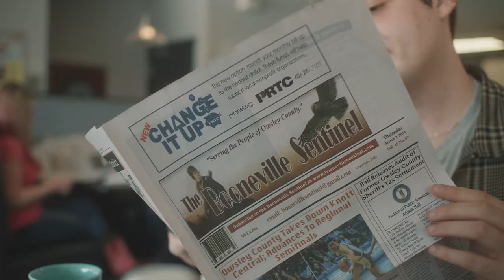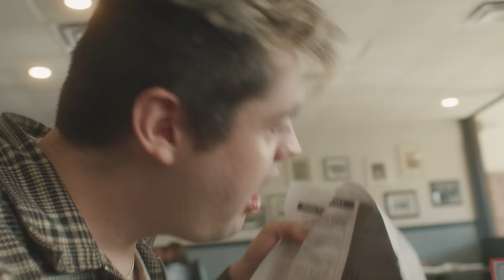Taylor Austin Dye - Poison in the Well (Official Music Video)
Written by: Taylor Austin Dye, Chris Utley, Nicole Croteau
Directed and Edited by: Randy Shaffer

It all starts with a whisper on the devil's telephone

You don't gotta watch the news
Just sit down and place your order
Specials up on that chalkboard and
Something's brewing in that corner
They pour their coffee and get their tea
But you didn't hear it from me

That sugar in his cup
Ain't the only thing he's stirring up
Says he saw my cousin Kelly
Get out of someone else's truck
She looked tired and she looked sweaty
And her husband gets back this week

Drink it up like water
Come and get your fill
These tales keep getting taller
Run that rumor mill
You know what you do when you assume
Before you even know the truth
Every lie you tell is like poison in the well

Word got round to her husband
Now he's taking her to court
He ain't buyin' what she's selling
Now he's filing for divorce
I heard he's taking everything

Well here's what really happened
It's not what you all believed
Her tire blew out on 30,
And she was wrenching in that heat
A truck pulled up, said jump in
Cause I'm headed where you live

That fire don't need stoked
So keep those loose lips closed